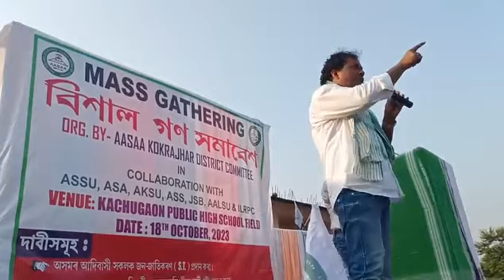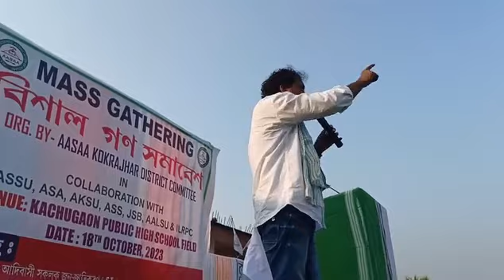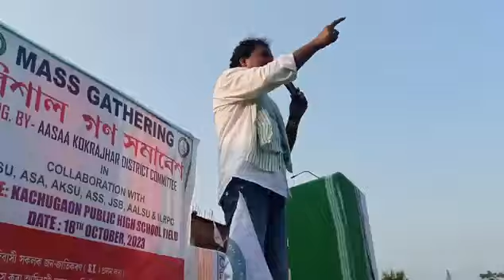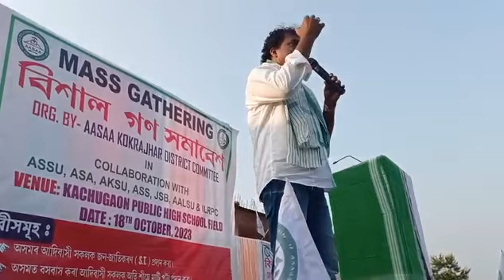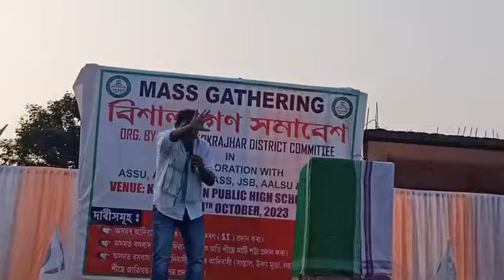Mass Gathering Program AASAA Kokrajhar District ।। বিশাল গণ সমাবেশ ।। Pradeep Nag Powerful Speech ।।